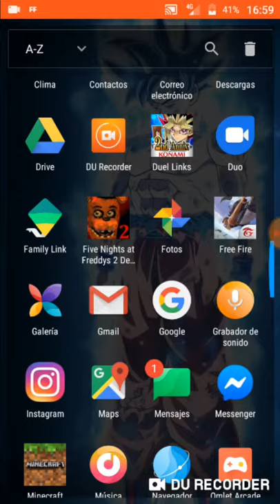Jugando Freddy 2